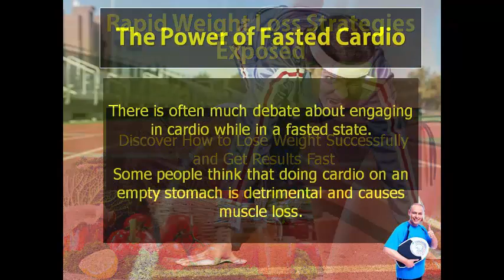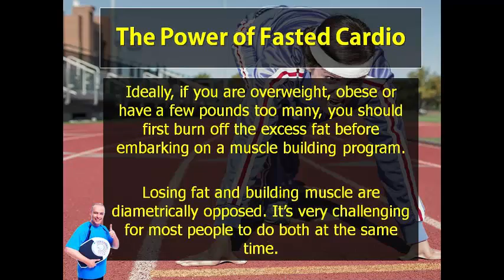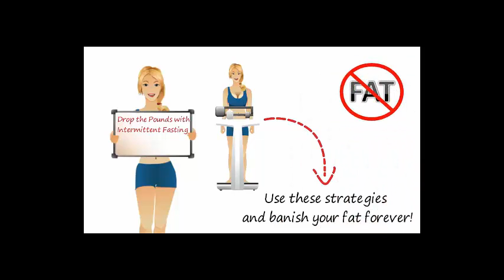The Fasted Cardio Benefits | Fat loss & Muscle Loss is Explained (Ch# 1)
Download FREE (Lose 20 pounds in 3 weeks) our E-book guide

Know The Fasted Cardio Benefits in this video. This video is part of the rapid weight loss course 1 part